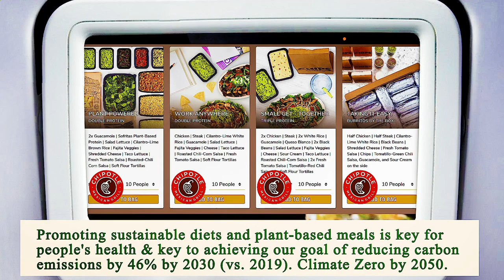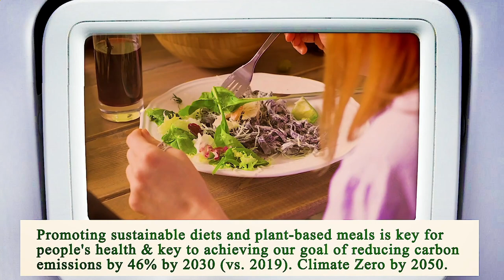Close to Me Restaurant Chicago 60603 IL, Cook County, Illinois, United States